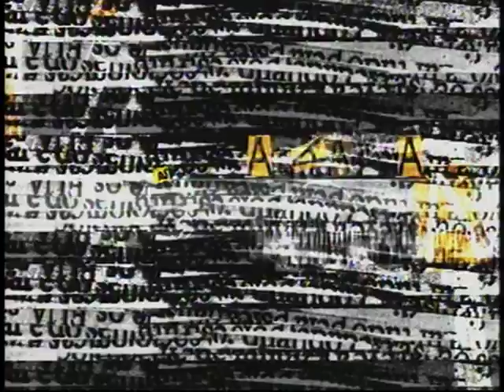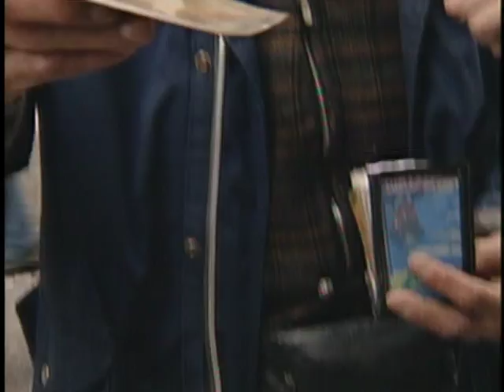Provocações 192 com Orlando Senna - bloco 01